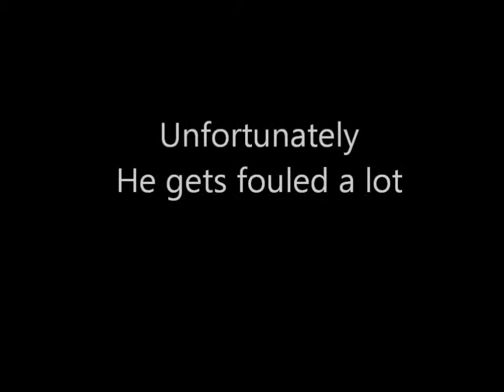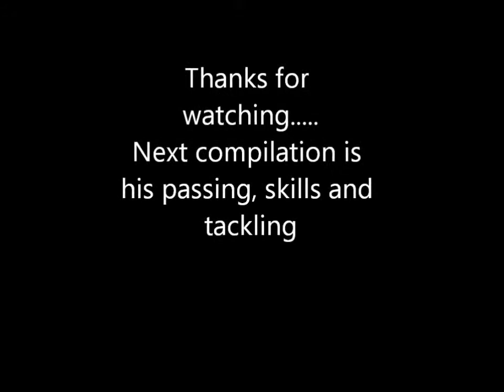8 yr old Corey Hart Goals & Free Kicks.wmv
These are clips from our Spring Season here in Tennessee. British born Corey is 8 years old. It is now May 2012 and Season is over till the Fall.